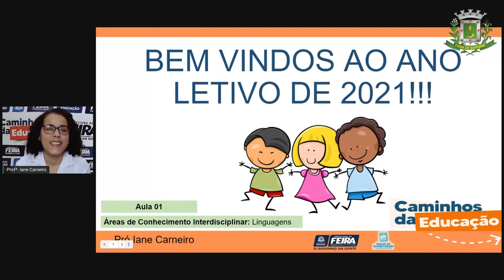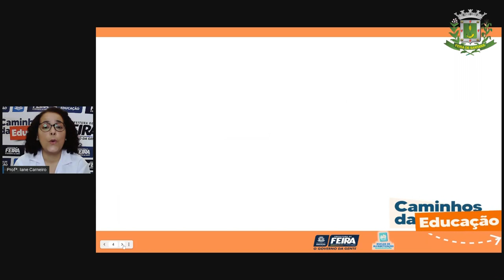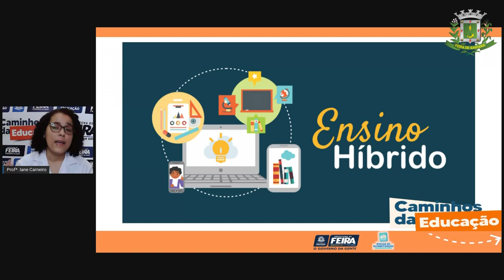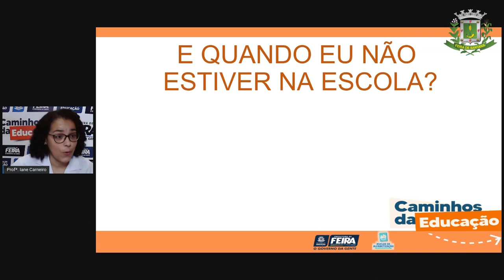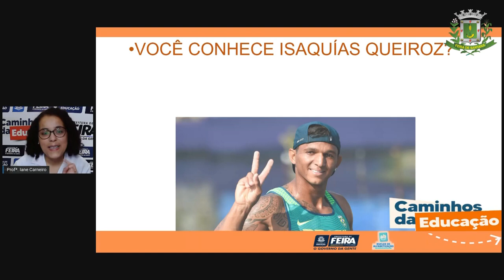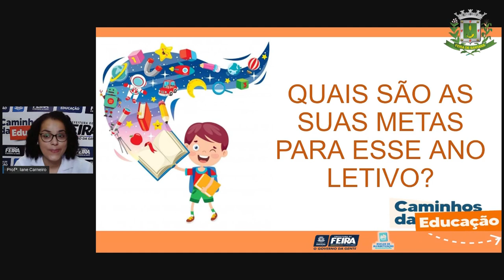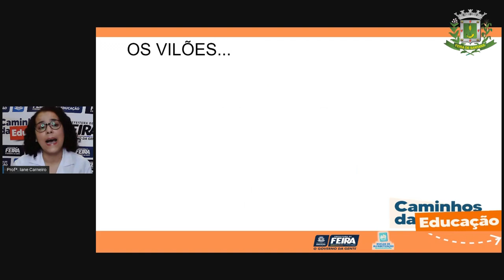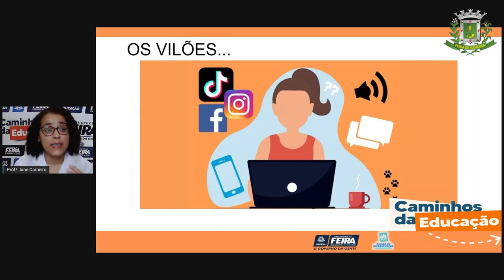1ºANO AULA 01 ACOLHIMENTO: Qual é seu sonho Profª IANE_2021